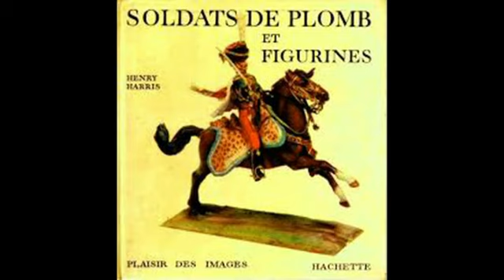Collectionneur de petits soldats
Pour Laurent Claussmann